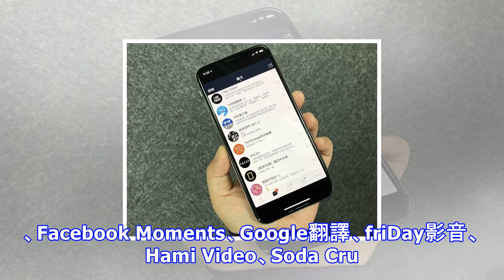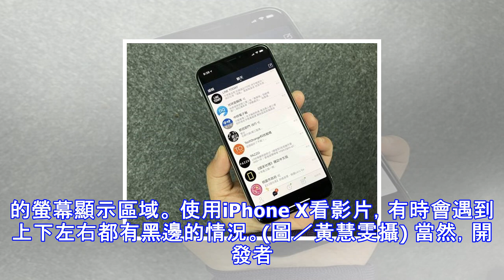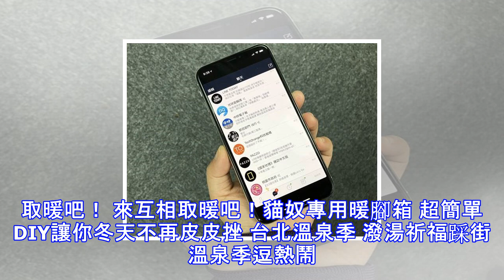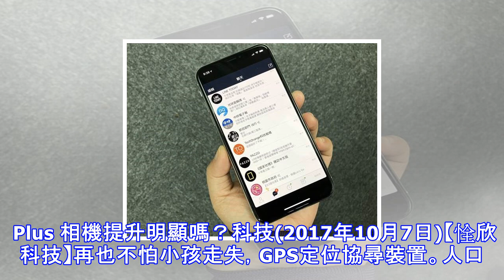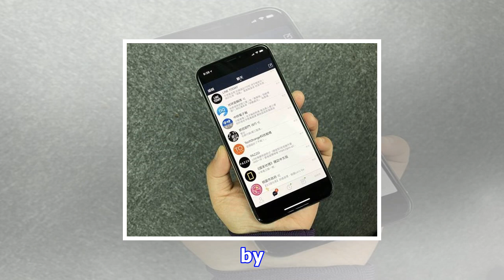大量app水土不服 iphone x彷彿變i6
大量App水土不服 iPhone X彷彿變i6 蘋果年度旗艦iPhone X在11/3已經在台正式上市，不少果粉都已搶先入手，體驗iPhone X的獨特。然而，不得不提的是，就初期的使用經驗來看，不一樣的手勢操作並非使用iPhone X時最困難的部分，而是還有眾多App都尚未完美適配，已入手iPhone X的果粉得發揮強大耐心等候。 根據編輯使用經驗，以本身常用App來說，包含LINE、LINE Camera、街口支付、歐付寶、蝦皮購物、Facebook Moments、Google翻譯、friDay影音、Hami Video、Soda Crush Saga(糖果蘇打傳奇)等App，都沒有完美...